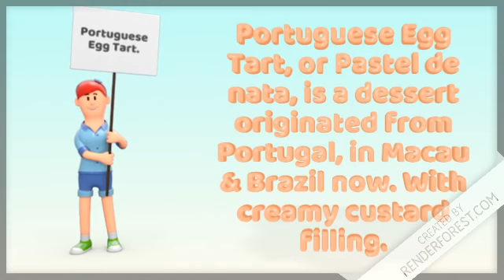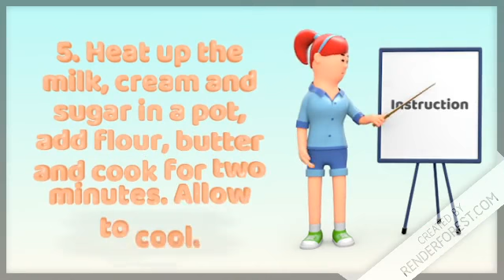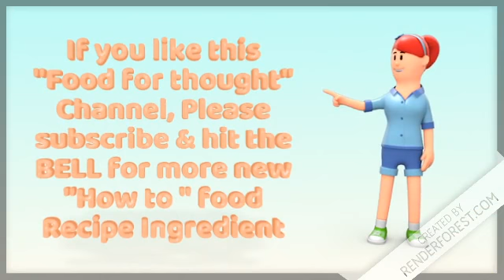How to make a healthy egg tart recipe, where to store Portuguese egg tart near me properly.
What is the difference between Portuguese egg tart and egg tart?
Ingredient-wise the two tarts are similar. Portuguese egg tarts may call for only egg yolks and heavy cream, while Hong Kong egg tarts may call for evaporated milk and whole eggs. Portuguese egg tarts have a smooth, creamy filling and crunchy crust. ... The crust is buttery in taste and texture.

The Most Complete Muscle Cookbook And Nutrition Guide For Bodybuilding & Fitness On The Market With Over 200 Muscle Building Recipes

Help Super Charge Your Child's Learning By Using Proven Methodologies Through A Fast, Fun And Easy To Use Program. Now You Can Teach Your Child To Count Quickly And Easily In A Fun, Effective.